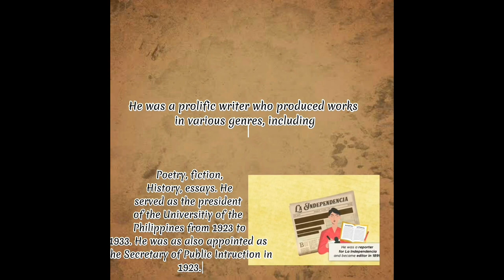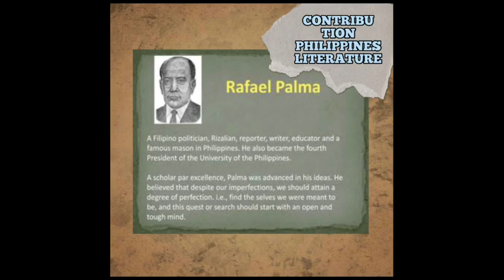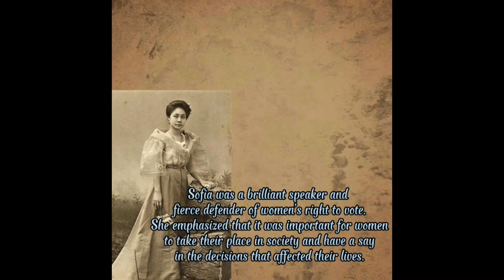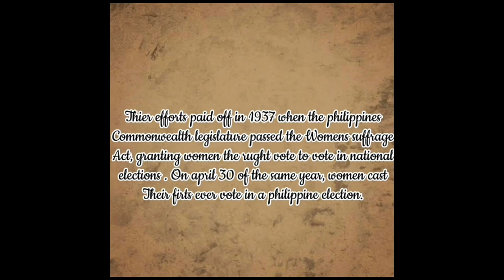Final Output - Survey of Philippine literatutere , Biography and short story of Rafael Palma